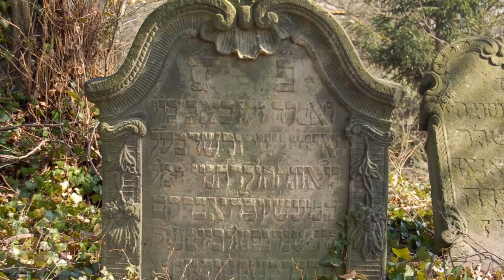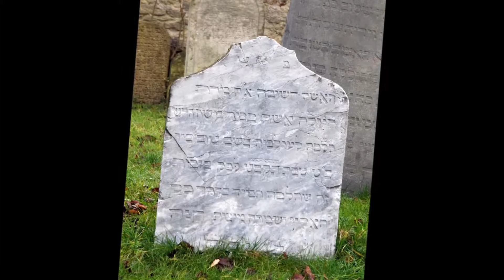Židovské synagogy a hřbitovy